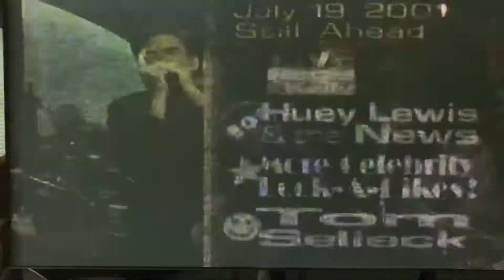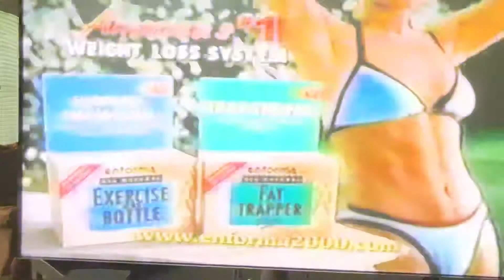Huey Lewis and the News - Regis and Kelly - July 19, 2001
Huey Lewis and the News are the house band for Regis and Kelly.  They also perform in full “We’re Not Here for a Long Time (We're Here for a Good Time)"